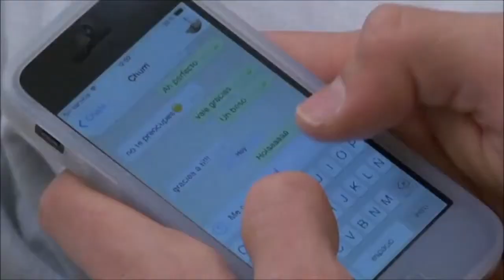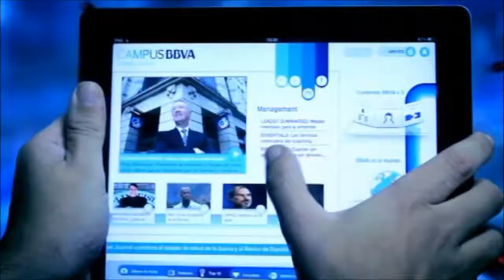Videobook Txema López 2016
Este último videoobok muestra los últimos trabajos de Txema López y como va haciendo camino como actor, presentador, showman y cómico stand-up